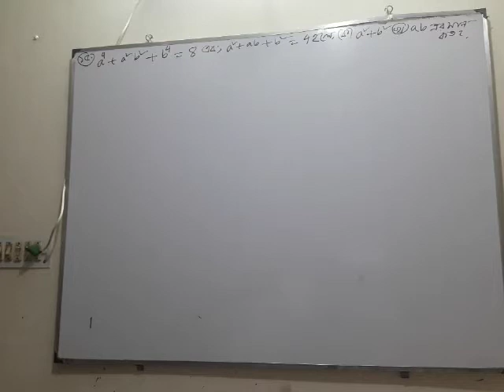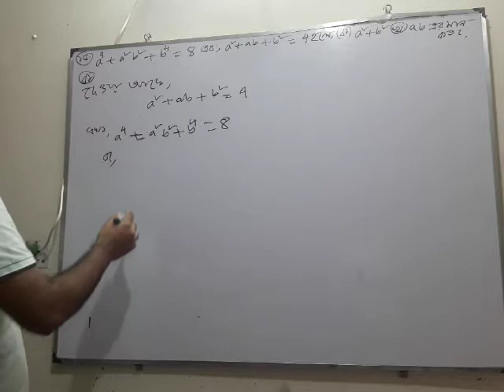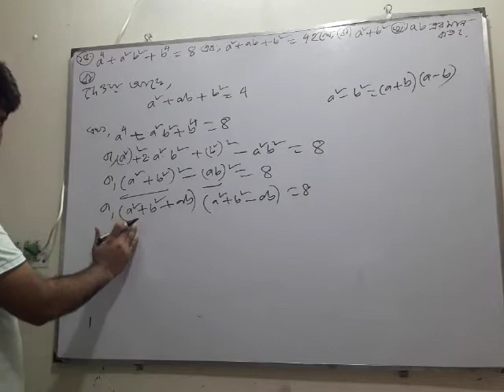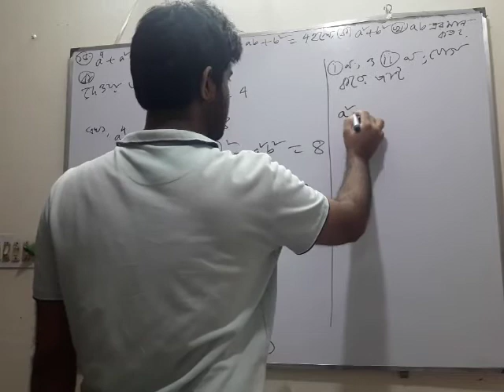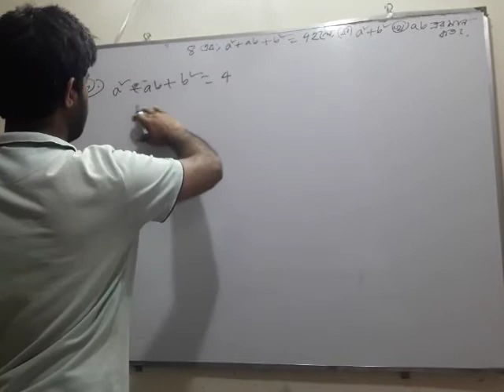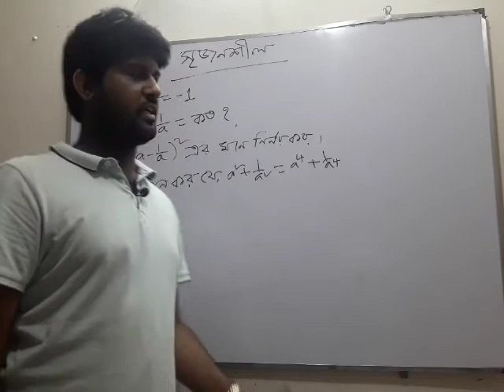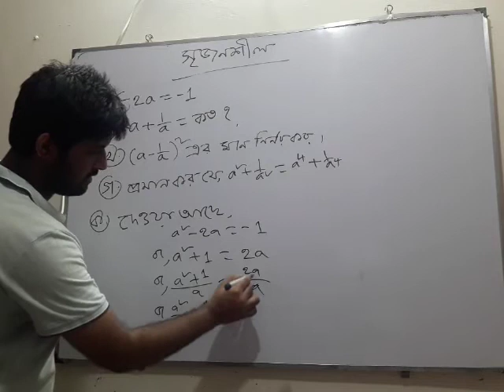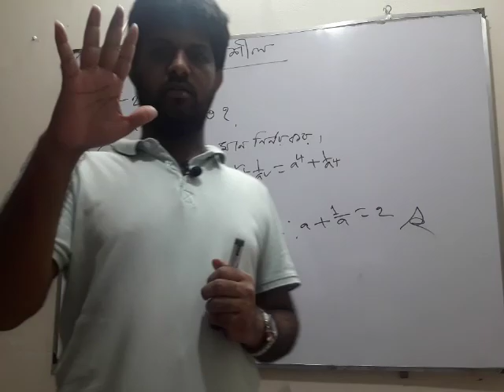৯ম শ্রেনীগনিত অনুশীলনীঃ-৩.১(পর্বঃ-০৬)